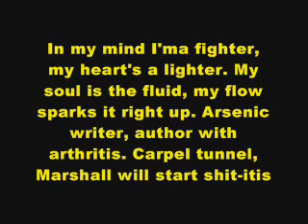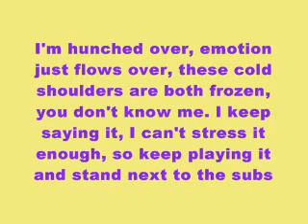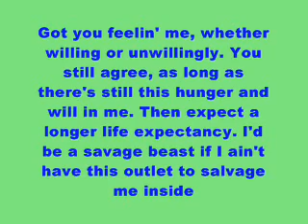Eminem - No Apologies Lyrics